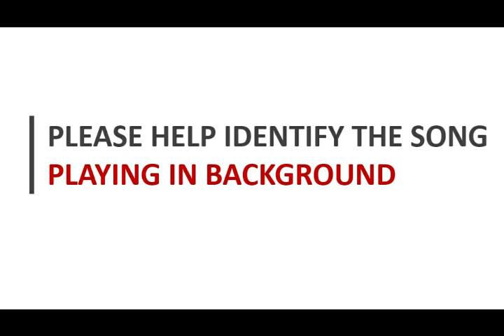Identify The Song Playing In Background - इस गीत को पहचानने में मदद करें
कृपया इस गीत को पहचानने में मेरी मदद करें
Please Help Identify The Song Playing In Background - Reply in comments.